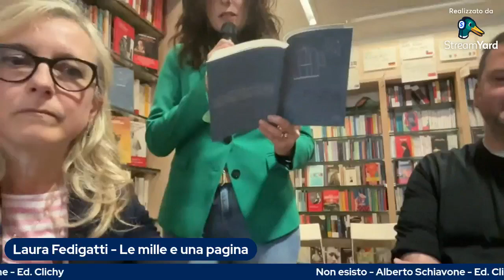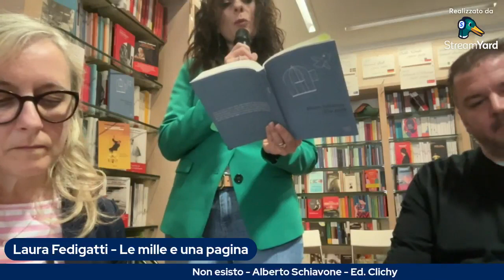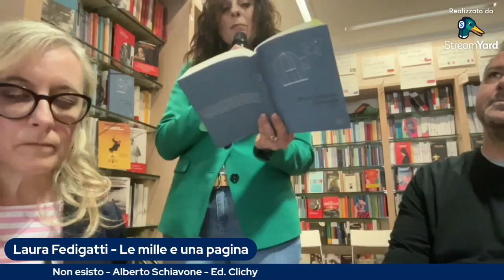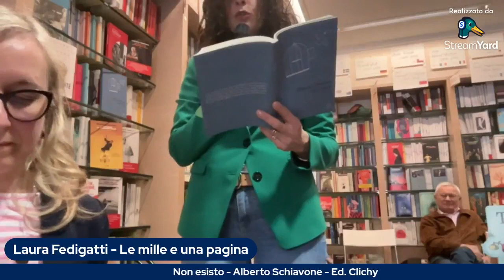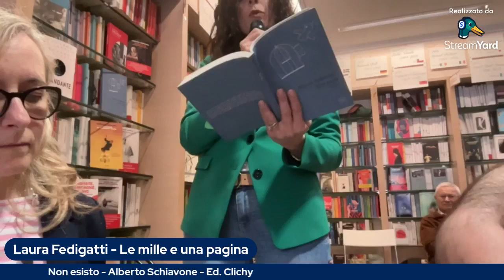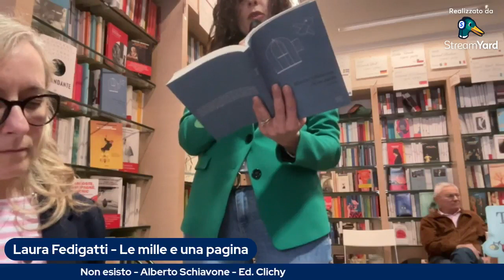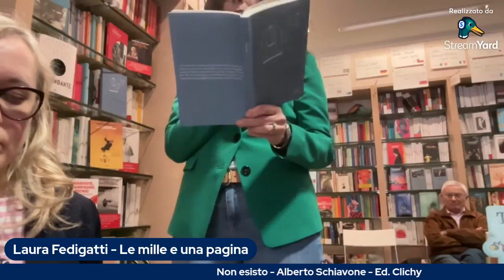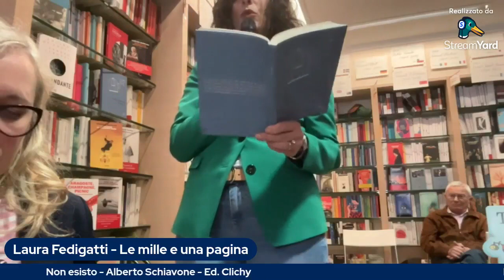"Non esisto" di Alberto Schiavone (Edizioni Clichy)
Sabato 29/4/23 alle ore 17,30 presentiamo il nuovo, intenso romanzo di ALBERTO SCHIAVONE, pubblicato da Edizioni Clichy, "NON ESISTO".
A volte per chi sbaglia è difficile ricominciare. Lo sa bene Maria, una donna che esce dal carcere e che spera di aver riconquistato la sua libertà. Ma sarà davvero una nuova vita di libertà che trova fuori dalla prigione? "Non esisto" racconta la storia di Maria, e, come già nel suo precedente romanzo "Dolcissima abitudine", Schiavone dimostra una sensibilità letteraria speciale nel raccontare storie di donne speciali.
Ex libraio, Alberto Schiavone ha pubblicato "La libreria dell'armadillo" (2012, Rizzoli), "Nessuna carezza" (2014, Baldini e Castoldi), "Ogni spazio felice" (2017, Guanda), "Dolcissima abitudine" (2019, Guanda). Ha sceneggiato i fumetti "Belushi. In missione per conto di dio" (2014) e "Alfabeto Simenon" (2020, entrambi per BD Edizioni. Lavora per Feltrinelli Editore.
Evento in presenza in libreria ma anche in diretta o in differita sulle nostre pagine social.